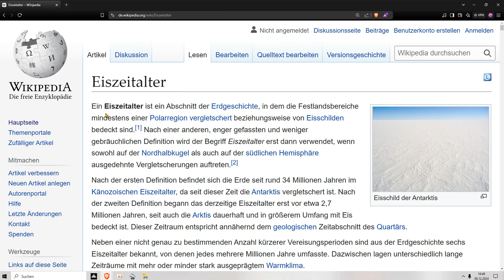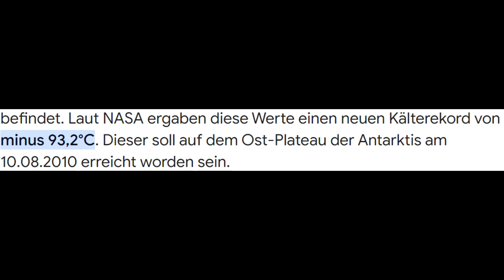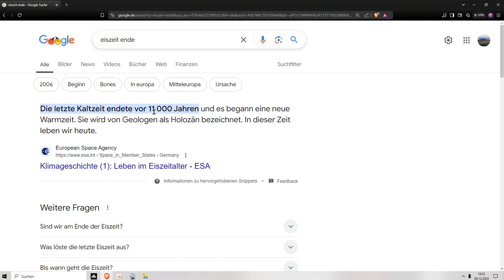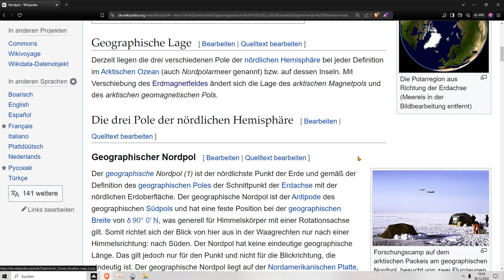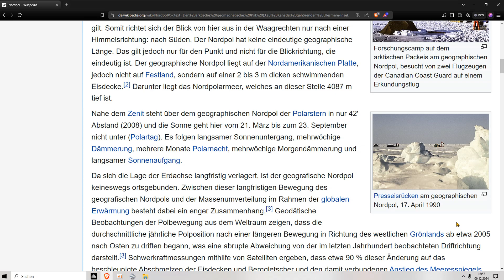Klimaveränderung ? Wir leben noch in der Eiszeit ! Känozoisches Eiszeitalter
Laut Definition ist die Eiszeit erst vorbei, wenn die Pole eisfrei sind.
"Eiszeitalter sind längere Phasen der Erdgeschichte, in denen die Polargebiete der Erde vergletschert sind, wie es aktuell der Fall ist.
Derzeit herrscht das Känozoische Eiszeitalter.
Kürzere Klimaschwankungen innerhalb von Eiszeitaltern werden als Kaltzeiten und Warmzeiten bezeichnet."

Es gibt noch viele interessante Fakten zu diesem Thema aber ich wollte mal zur Abwechslung ein ganz kurzes Video machen.